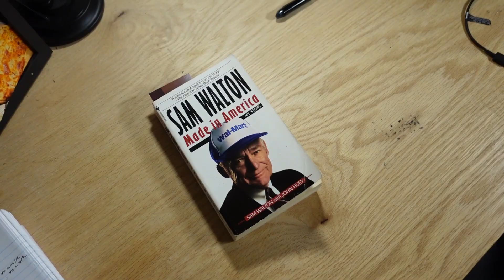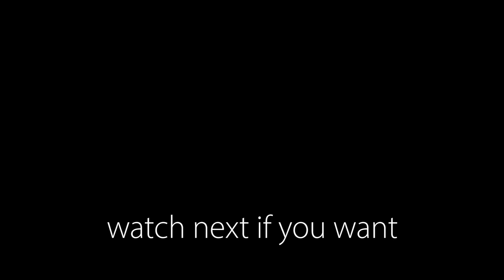if you feel inspired, do this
if you feel inspired to do anything at any time, just do this: TRY!

Creators who inspire me:
Casey Neistat, Van Neistat, Gary Vee, and so many more!

My name is Garrett (or GareTheBear) and I make vlogs! I have done all sorts of different types of content in the past, but fell in love with the vlogs and the vlogging process. I started my YouTube journey back in August of 2019, and have been going hard ever since. I started out by doing some simple vlogs, the occasional challenge video, and I made some gaming in the mix as well. I struggled to pinpoint exactly what videos I wanted to make because I simply enjoyed doing all of it! Over time, I evolved as a channel, and more importantly, as a person. This brought me to the decision that I wanted to do vlogs. When I was in college, I started a daily vlog as I was heavily inspired by Casey Neistat. I went on to do daily uploads for 94 consecutive days! Ever since the beginning, I have gone through a lot of changes in life and in my content. Through it all, I have never given up. If I want anyone to take anything from my channel and my videos, it is to never give up! Never give up on yourself. You are strong, you are capable, and you can do anything you ever want to do with hard work and determination. I hope that, with my vlogs, I can inspire you to chase your dreams and live your best life!

-GTB